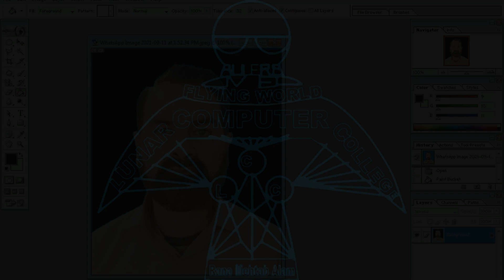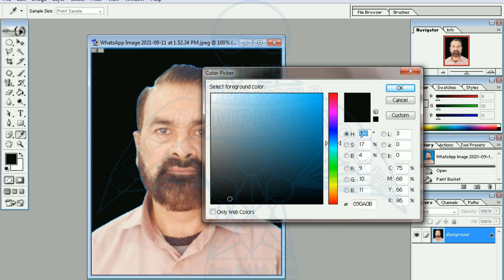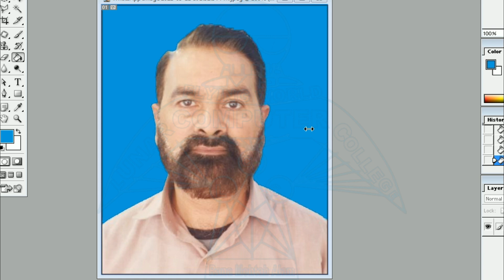How to change passport picture colour in original blue colour | Lunar Computer College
In this video, you will learn How to change passport picture colour in original blue colour